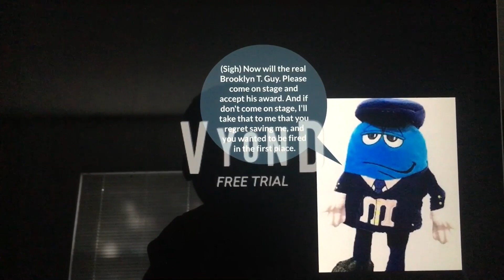SML Movie The Mustache Problem! Brooklyn guy get award but is vyond